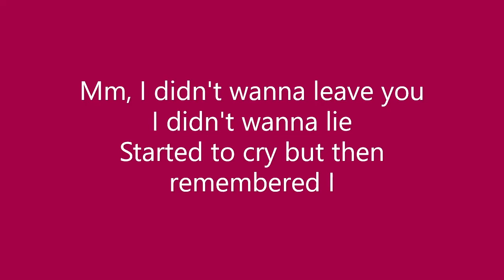flower preview miley cyrus 2023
music from itunes